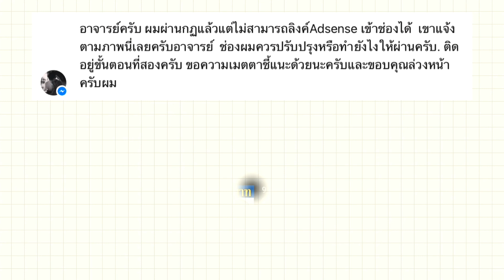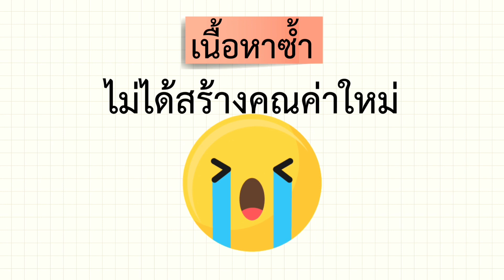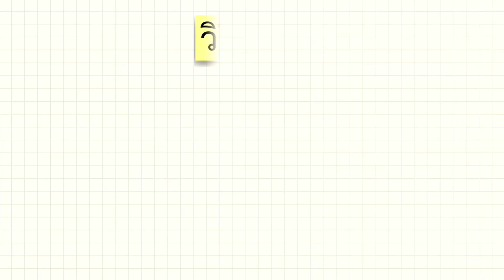เตือนภัย คนทำช่องยูทูบแนวจัดอันดับ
สมัครสมาชิกช่องเสกสรรปั้น YouTube พร้อมไลฟ์สดพูดคุยสอบถาม Ebook คู่มือยูทูปเบอร์

เสกสรร ปั้น Youtube ครูสอนทำการตลาดออนไลน์ด้วยวีดีโอ

✅ ถามตอบปัญหาเกี่ยวกับวีดีโอ